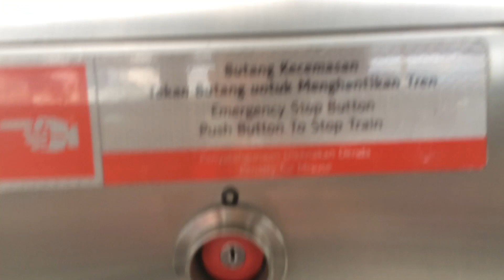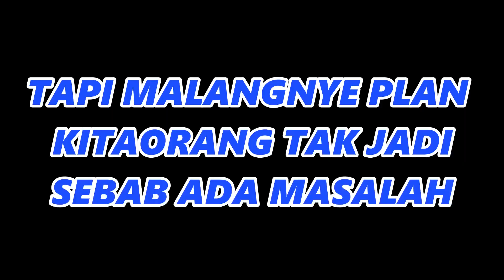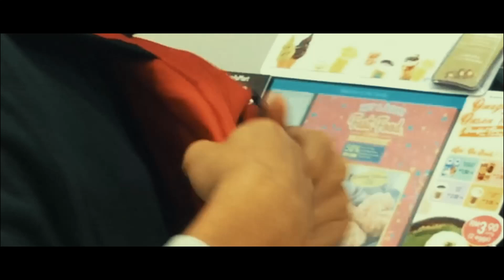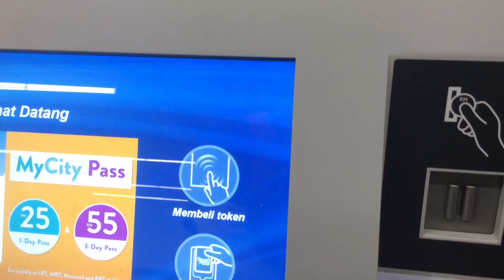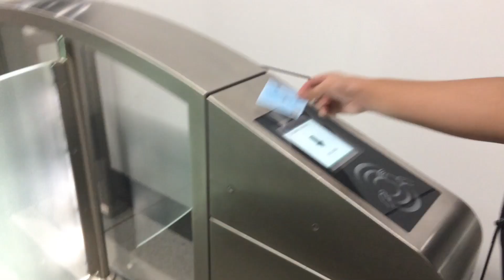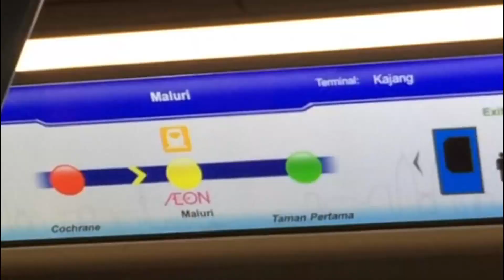MENGGILA DENGAN MEMBER LAMA SELAMA 1 HARI *Mood christmas*